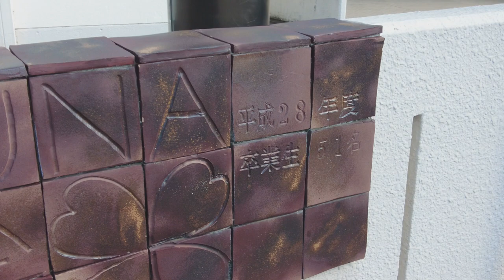３年ぶりの開催 岡山備前まつり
【観光動画】３年ぶりの岡山備前祭りとRA-MEN&cafe168
「地鶏スープの中華そば備前いろは食堂の薔薇ラーメン